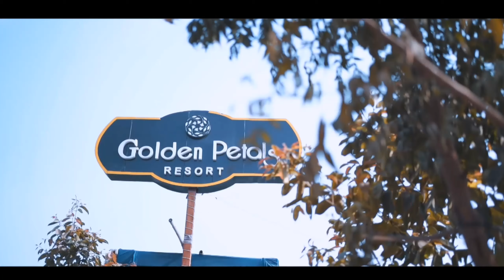Best wedding Highlight 2024 / Harmeet kaur & Shamsher singh /BrotherPhotography Mallah/